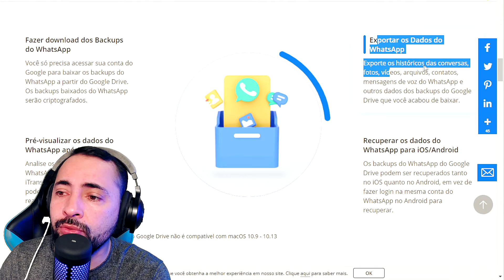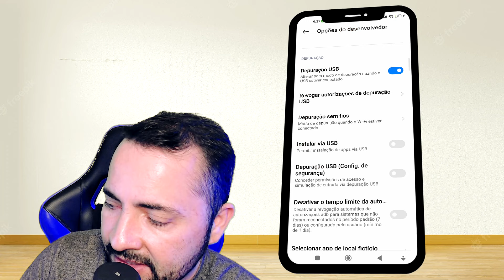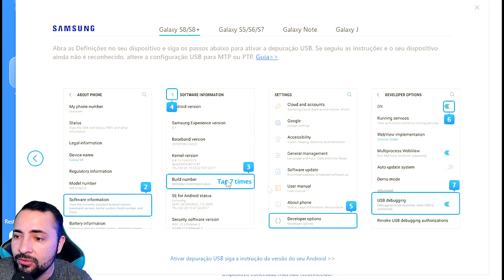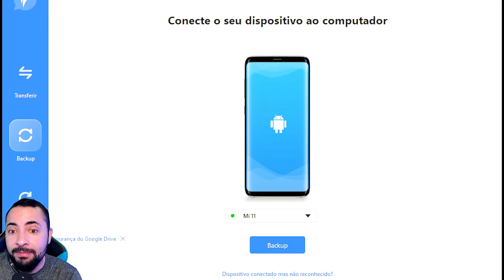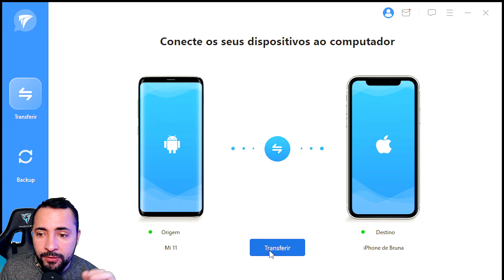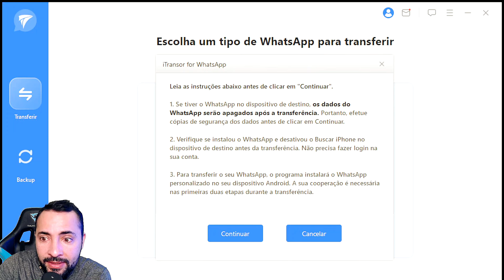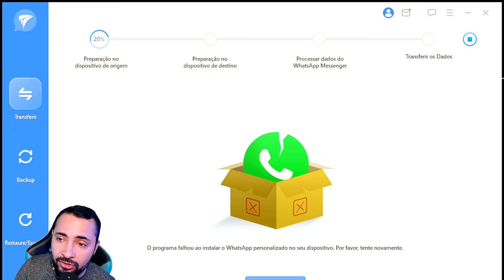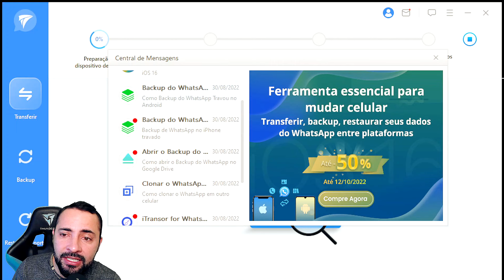✅ Como TRANSFERIR Conversas do WhatsApp do Android para o IOS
Transfira rapidamente os dados do WhatsApp no Android e iPhone sem redefinir o dispositivo do iPhone! Sem perda de dados! Baixe gratuitamente!

Confira o passo-a-passo de Como TRANSFERIR Conversas do WhatsApp do Android para o IOS, transfiras suas mensagens com segurança de um celular para o outro;